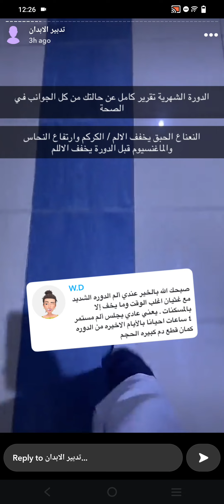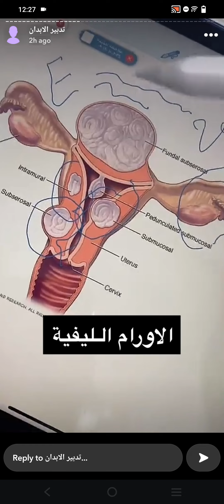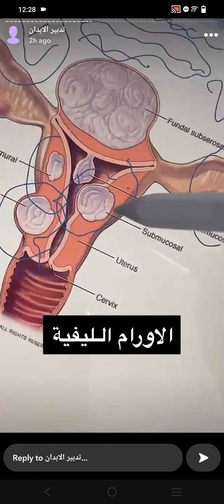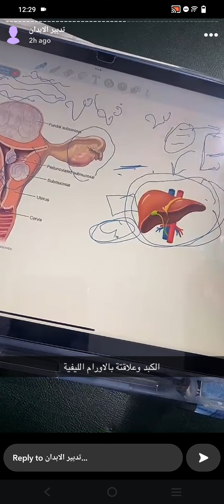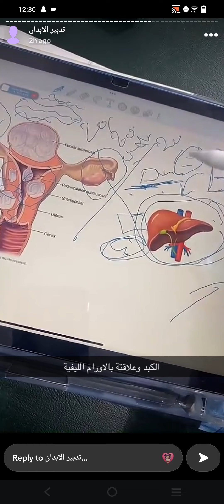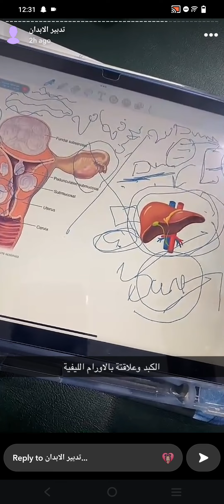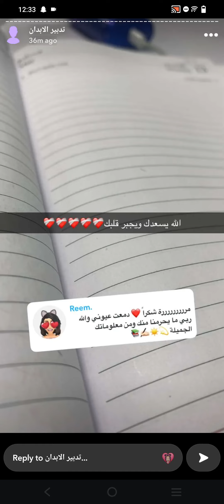الاورام الليفية تدبير الابدان